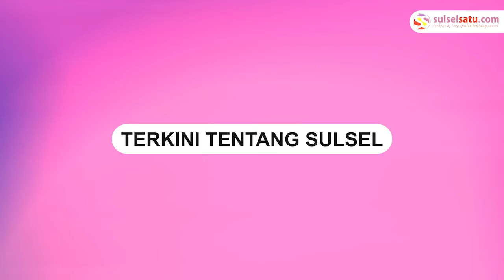Pekerja Wanita Ini Minta Kekurangan Gaji, Malah Dianiaya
Seorang wanita menjadi korban kekerasan saat meminta kekurangan gaji yang diterimanya.

Wanita tersebut menyebut ia bekerja selama 6 hari namun hanya dibayar 4 hari kerja.

Video tersebut viral usai dibagikan oleh akun Instagram @andreli_48, Senin (31/1).

Pekerja tersebut diduga bekerja Toko  Kue Lumpur Bakar di Sidoarjo

Video terkini dan terbaru..